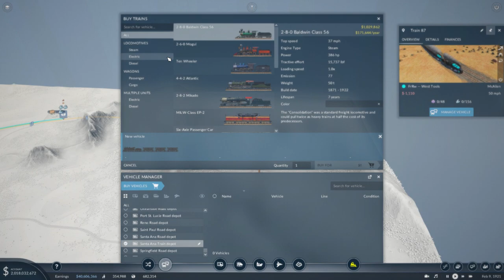Transport Fever 2 | Tool Freight Chain (Part 3) | #057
Transport Fever 2 - Tool Freight Chain | I get to work setting up a brand new freight chain, with the Tool chain, that will be the first chain to supply every city it needs to. At least, that is the plan!

Would you like to see some outtakes from Space Engineers? Maybe invites to some games? Extra videos? Get to see all the planning? All the problems?  Or just help the channel grow?

Fancy seeing what I get up to when I am not making videos? Or just view some nice pictures? Twitter and Instagram is where you need to be!